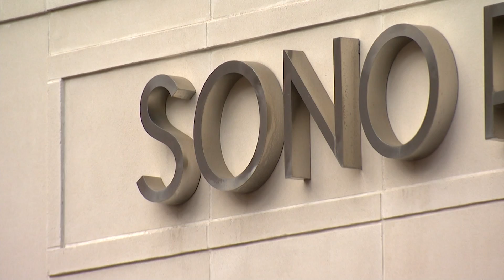Proceeds from South Norwalk scavenger hunt support local nonprofit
A portion of proceeds from a scavenger hunt will support a local nonprofit, officials say.